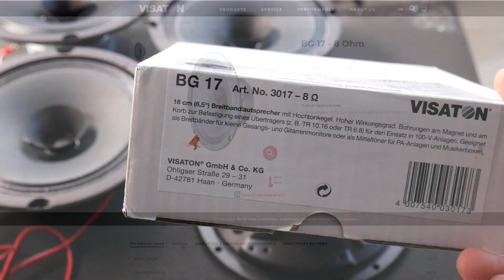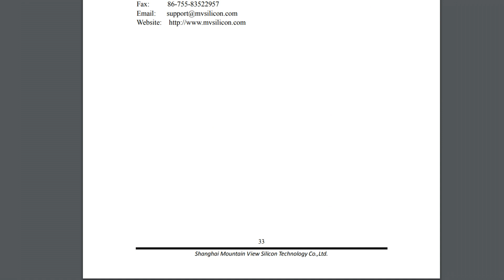Boombox Speaker Project - Powered by Arylic (Part 1)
Project - How to build very loud boombox speaker, that is powered by Arylic part 1 of 3. Summer 2022 is coming and you definitely want to be the most powerful dude on the beach ? So today in the first episode of three, we're going to show you what kind of custom build bluetooth portable boombox speaker we're going to build. We are going to make a very, very loud portable stereo bluetooth speaker based on a 4 piece Visaton BG-17 6.5 inch fullrange speaker with 93 dB sensitivity. All of this will be powered by our friends Arylic up2stream amp V4 Wireless Streaming Stereo Amplifier Board, which has the added bonus of digital signal processing capabilities. Soon we will be working on the saws and soldering irons to assemble all this into one speaker enclosure and to launch the summer boombox speaker.

🇷🇺 Hазвание видео: Как сделать портативную акустику - усилитель Arylic up2stream amp V4